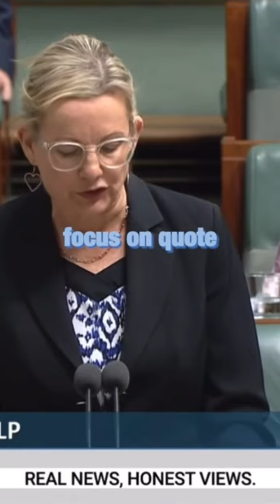Sussan Ley grills Albo 🔥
Music